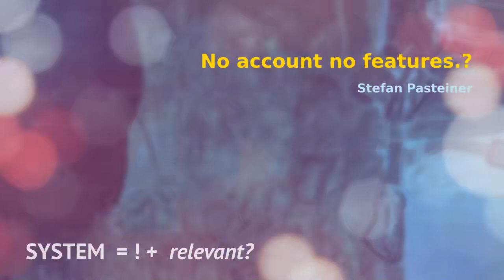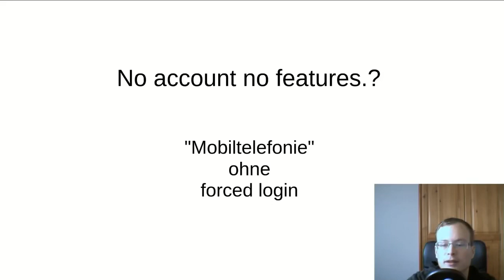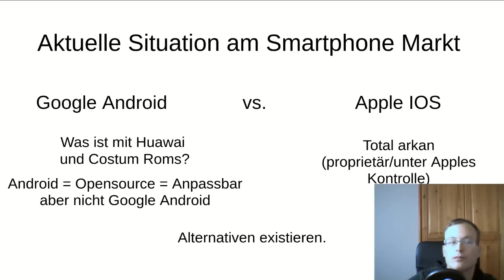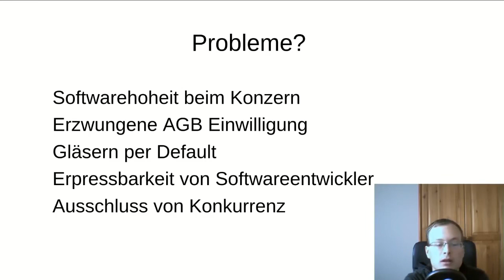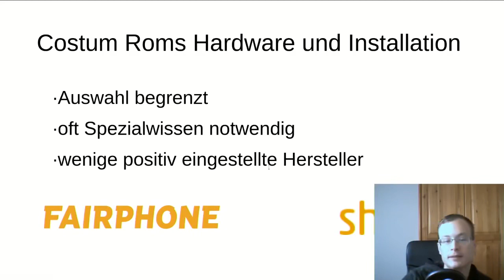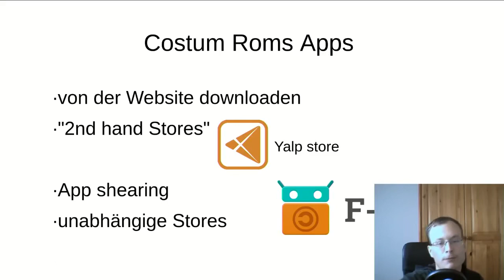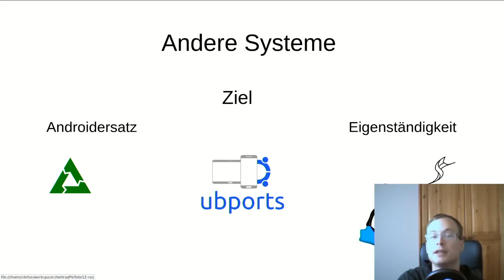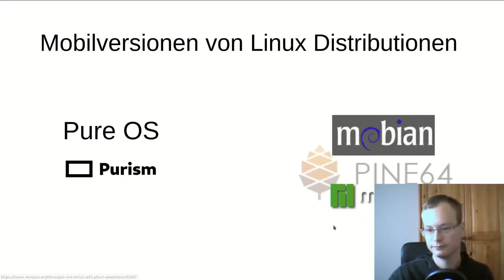ParivacyWeek 2020 deu No account no features